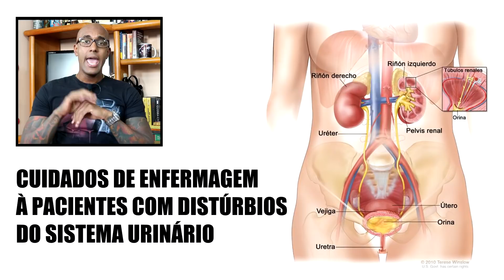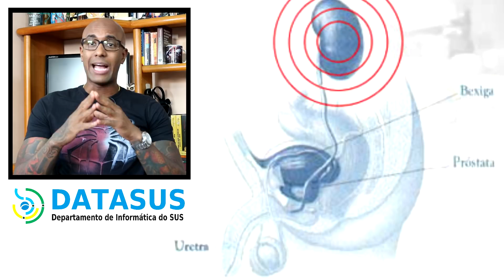CATETERIZAÇÃO VESICAL DE DEMORA E DE ALÍVIO (TEORIA)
Quer aprender como realizar uma cateterização vesical de alívio ou demora?

Assista ao vídeo até o final de conheça dados técnicos e as recomendações sobre este importante procedimento realizado por enfermeiros.

- BRASIL. Conselho Federal de Enfermagem. PARECER NORMATIVO PARA ATUAÇÃO DA EQUIPE DE ENFERMAGEM EM SONDAGEM VESICAL. Acesso em: 30 set.2017

- POTTER, Patrícia A.; PERRY, Anne Griffin. FUNDAMENTOS DE ENFERMAGEM. 6° edição. Editora Elsevier, Rio de Janeiro: 2005.

- BRUNNER & SUDDARTH. TRATADO DE ENFERMAGEM MÉDICO-CIRÚRGICA. 12° edição. Editora Guanabara Koogan, 2012.